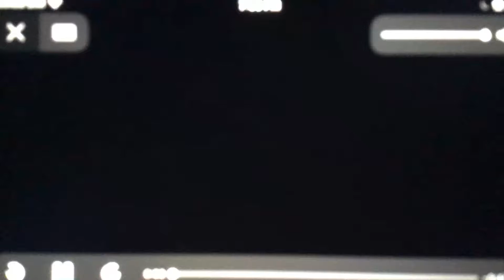Short Pitch Testing (YTPMV) 20th Century FOX Television Scan